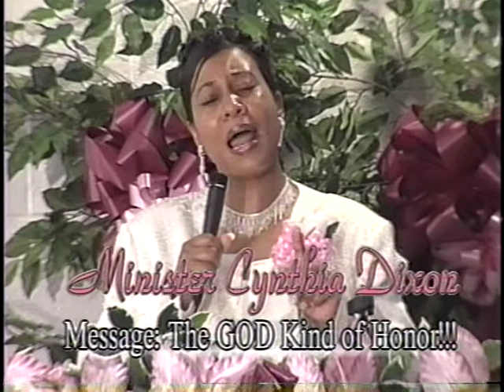NDMC Min Cynthia Dixon, Pastor McCullough's 28th Ann Banquet1